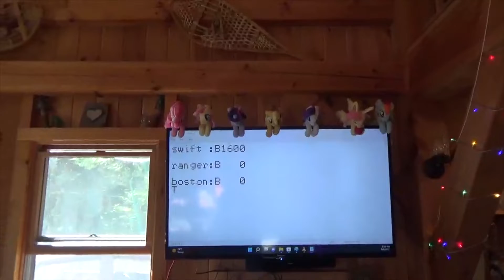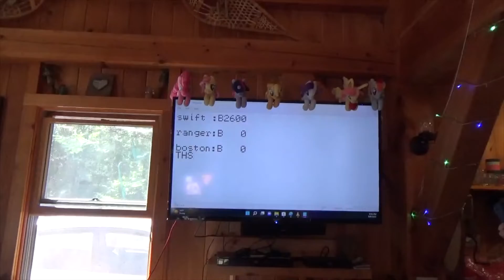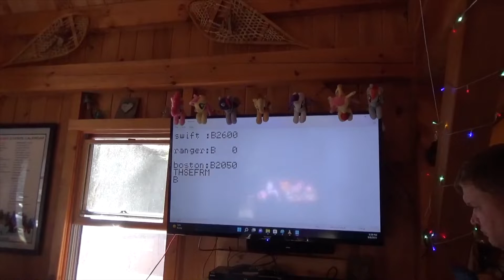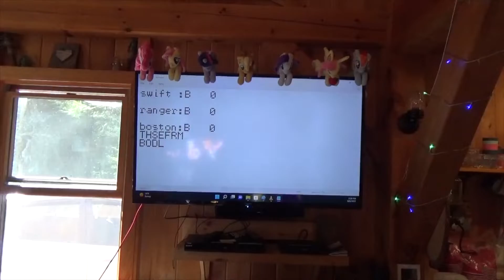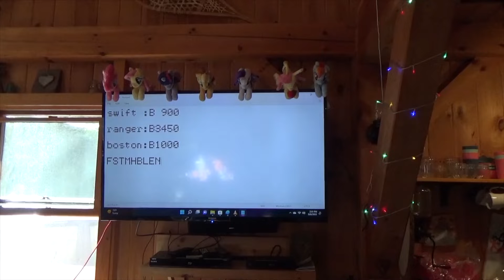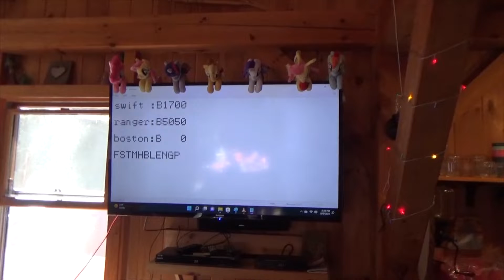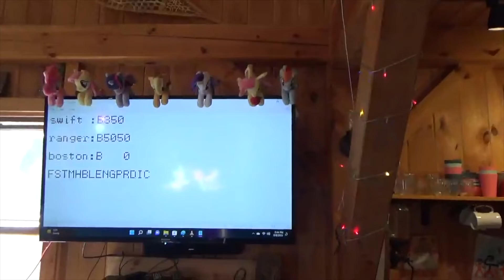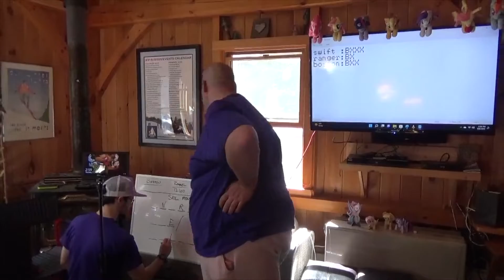Game Show Marathon: Wheel of Fortune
Guest of cabincon press their luck at wheel of fortune